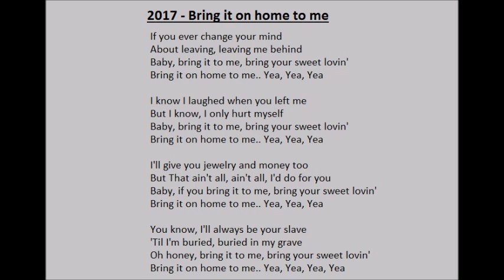2017 - Bring it on home to me - COVER